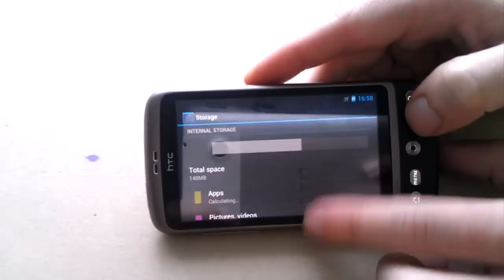HTC Desire Evervolv 4.0.4 v0.16.1 - Force Closes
Permanent notification "Unfortunately, android.process.acore has stopped." its showing several times a minute.